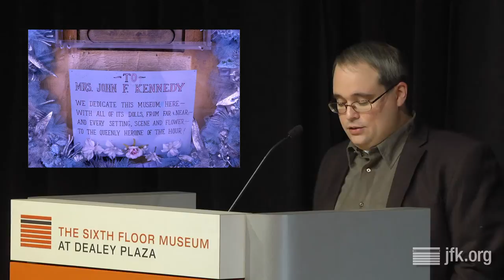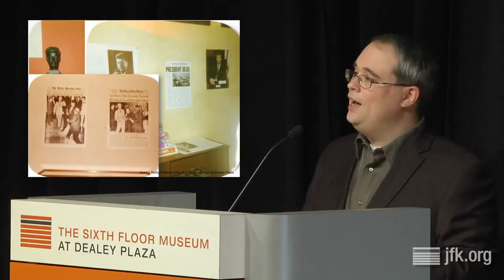How Dallas Remembered President Kennedy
In recognition of the 45th Anniversary of Dallas' John F. Kennedy Memorial, The Sixth Floor Museum at Dealey Plaza presented a lecture by Associate Curator Stephen Fagin on how Dallas remembered President Kennedy. This lecture was based in part on his book, "Assassination and Commemoration: JFK, Dallas, and The Sixth Floor Museum at Dealey Plaza" (University of Oklahoma Press, 2013).

This program took place on June 24, 2015. To see related films, photos, documents and oral histories from The Sixth Floor Museum's collection, visit our online collections database Or make a research appointment to explore the books, DVDs and other materials available in the Museum's Reading Room